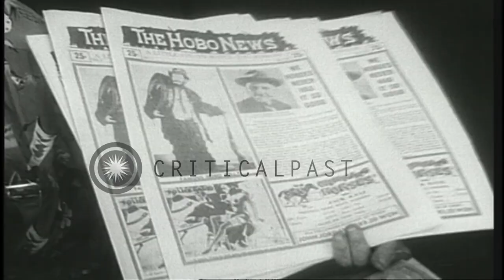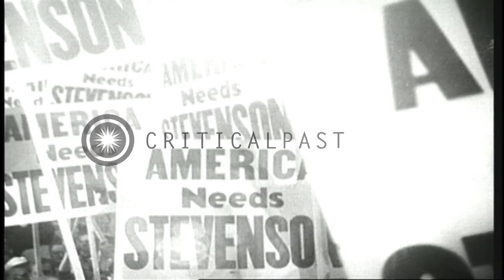Adlai Stevenson nominated as Democratic leader for the Presidential Campaign at t...HD Stock Footage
Adlai Stevenson nominated as Democratic leader for the Presidential Campaign at the Convention Hall in Chicago.

The 32nd Democratic National Convention at the Convention Hall in Chicago. People stand with banners in hand. Young boy selling The Hobo News Newspapers. California, Louisiana, New York, Massachusetts written on large hoardings. Former President of United States Harry Truman with his wife Bess Wallace Truman and Mrs Franklin D Roosevelt seated in the Convention Hall. Banner reads 'America needs Stevenson'. Adlai Stevenson nominated as the Democratic Party's standard-bearer in the Presidential Campaign. Location: Chicago Illinois. Date: August 16, 1956.

57,000+ broadcast-quality historic clips for immediate download.